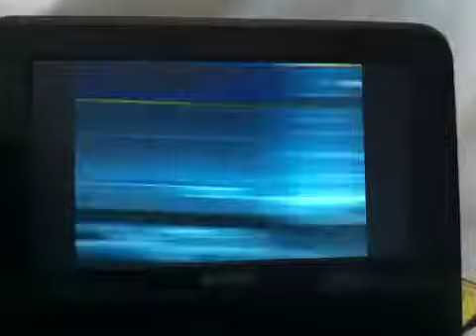Delaware And Hudson SD45 Buster Crashes Into A Shed!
Now Buster, Don’t You Think That Was Going A Little Too Fast?